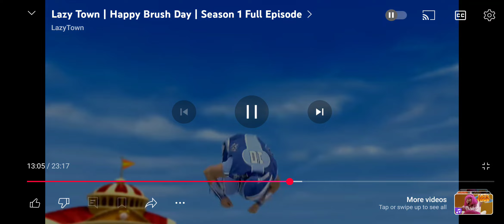Let's Sing With Nelson: Nelson Sings LazyTown Twenty Times Ten By Stephanie For Camilla's Late Party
Happy Late 10th Birthday Camilla & Also Good Luck To @andresguerrero5222 At The Girls Party At Peter Piper Pizza